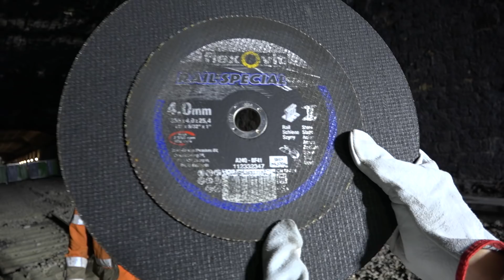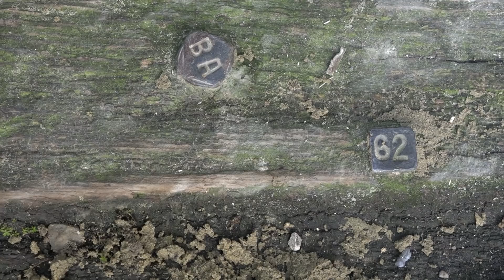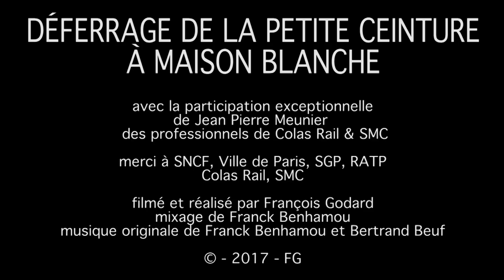Déferrage de la Petite Ceinture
Déferrage des rails de la Petite Ceinture dans le tunnel Maison Blanche et le long de la rue Régnault avec une équipe de vaillants professionnels de Colas Rail et un habile conducteur rail route d’une pelleteuse qui les transporte tranquillement sur les voies de la Petite Ceinture du 13ème entre Maison Blanche dans le tunnel d’Ivry et sur le désormais déposé aiguillage de la rue du dessous des berges. 2 x 170 mètres enlevés sous l’avenue d’Italie et 310 mètres le long de la rue Régnault : à peine 500 mètres pour permettre à la RATP de construire sa gare d’interconnexion de la lignes 7 et 14 de Maison Blanche afin d'acheminer sur la Ceinture béton et matériaux à ce gros chantier qui doit permettre la prolongation de ligne 14 jusqu’à Orly dans le cadre du développement du Grand Paris.
Délicate découpe à la tronçonneuse de rails burinés : un étrange ballet de voir de courtes sections de la Petite Ceinture emmenés plus d’un kilomètre plus loin présdu pont de la porte d Vitry, aprés avoir traversé le tunnel d’Ivry jsuque le long de la rue Régnault. L’adroit conducteur de la pelleteuse explique la difficulté de la manœuvre avec la dextérité d’un virtuose. Cette délicate opération menée avec la participation exceptionnelle des professionnels de Colas Rail et SMC est filmée par François Godard, avec une musique originale de Bertrand Beuf et Franck Benhamou , peut se prolonger en allant voir la biodiversité malmenée pour préparer le chantier de base de chantier le long de la rue Régnault dans le film « Biodiversité en danger »
Pour découvrir en images la géographie et l’histoire de la Petite Ceinture, allez voir « Petite Ceinture - Petite Campagne », documentaire réalisé en 1996 par François Godard
Pour en savoir plus sur la Petite Ceinture, allez consulter le site de référence Petite Ceinture Info
Découvrir en images l’histoire, l’actualité et les potentialités de la Petite Ceinture avec la chaîne YouTube qui lui est dédiée